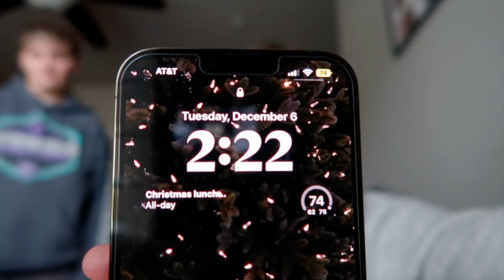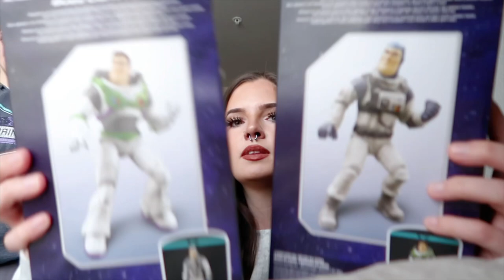A DAY IN MY LIFE: christmas shopping, wrapping presents, therapy appointments & more!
I hope everyone is having a great day! Much love to everyone who likes, comments and subscribes! 🤍✨